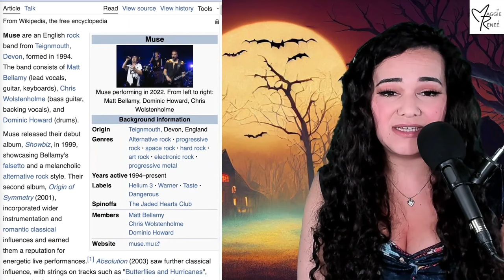🎃 MUSE - YOU MAKE ME FEEL LIKE IT'S HALLOWEEN [Official Music Video] | Opera Singer Reacts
Juilliard trained Opera Singer and Vocal Coach Maggie Reneé reacts to MUSE - YOU MAKE ME FEEL LIKE IT'S HALLOWEEN [Official Music Video]

Mike N • Dorky • Jerry L • Denny • John T • Luna • Bart D • Jess G • Trixie • Thomas H • Brian P • Alan • Roy P • Roy G

〰️〰️〰️〰️🔥FAQ 🔥〰️〰️〰️〰️
Occupation: Singer-Songwriter, Actress, Influencer, Performer
Birthday: July 12
Education: The Juilliard School
Editing Software: FCP